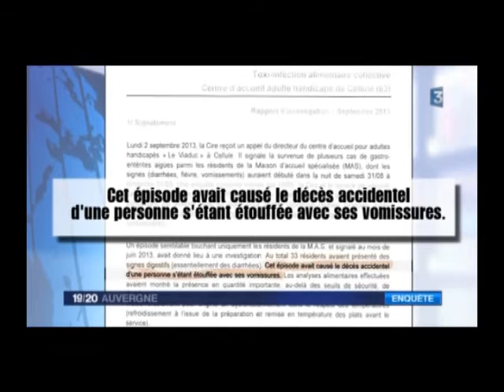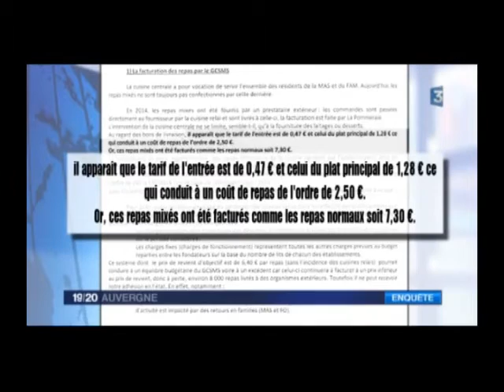FR3 auvergne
Etablissement à éviter